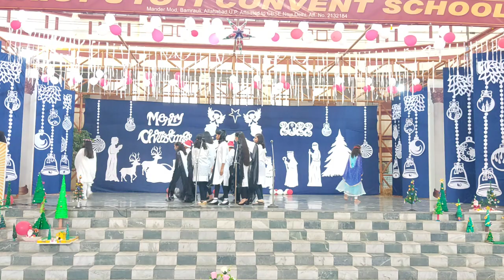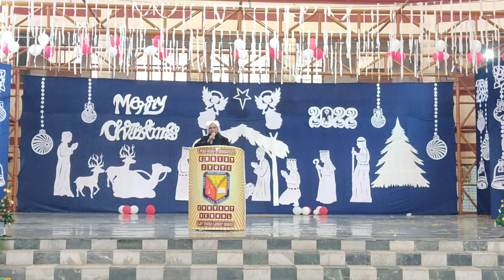Christ Jyoti Convent School ,Pre Christmas Celebration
Christ Jyoti Convent School ,Mandermode,Prayagraj.